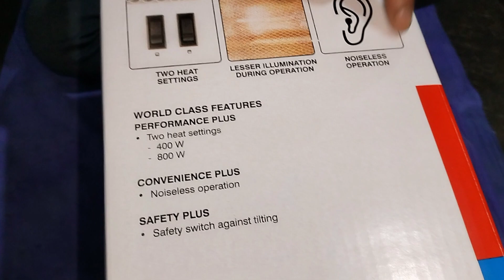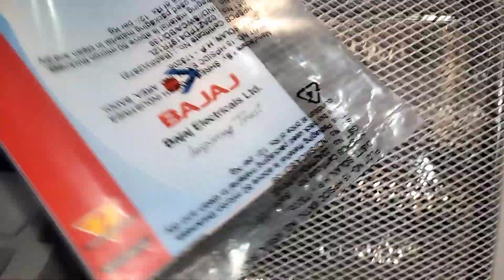BAJAJ Halogen Room Heater (RHX 2)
|How to use Mixter Grinder||
||How to use induction||
||How to use cooker||
||How to use All New Bartan||